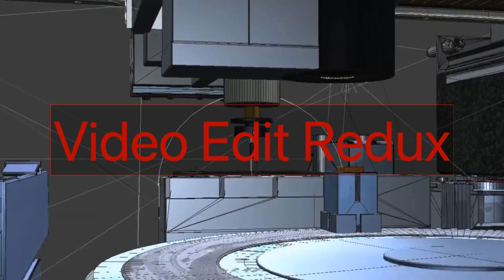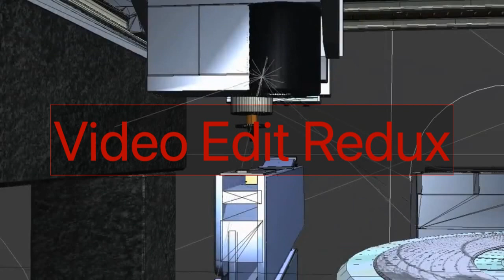bestbelieve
slowed and pitched but to what tantamount cadence and delivery.